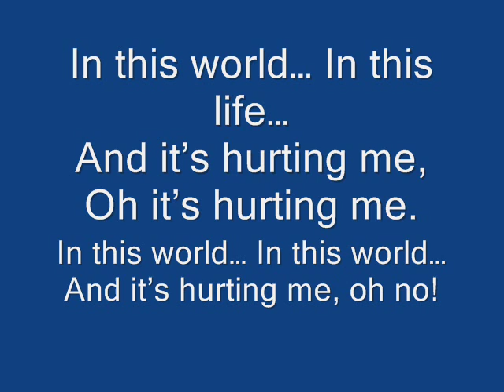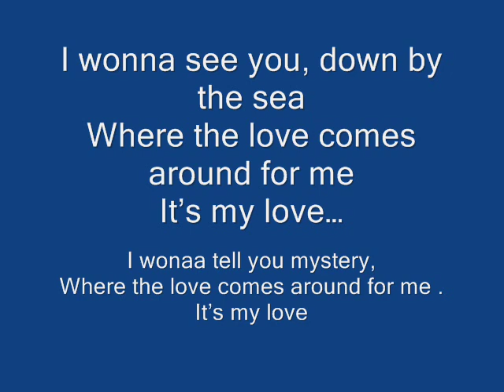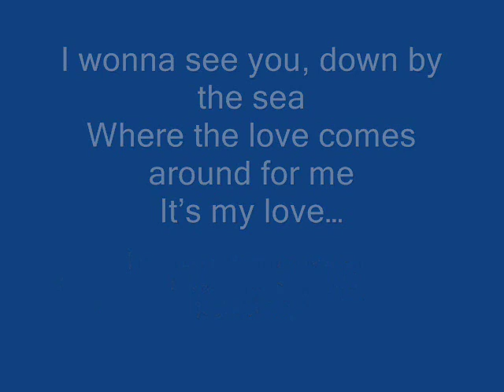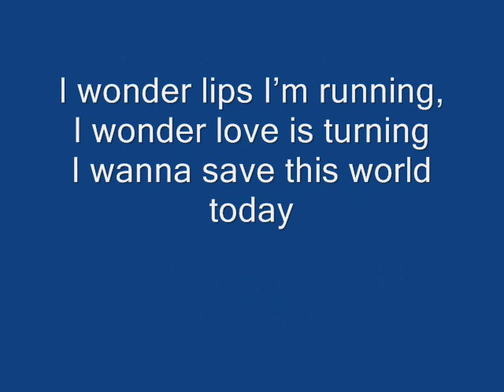Loudspeakers - In This World (Lyrics) B.